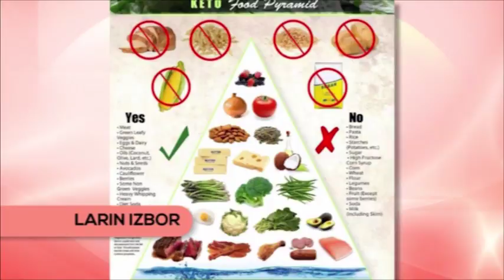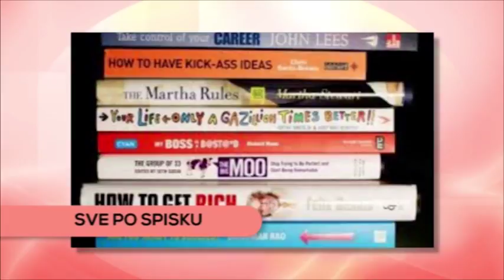Dragana Bacanek i Nevena Jovanovic Klickovic - Gostovanje - Grand Magazin - (TV Grand 02.06.2017.)